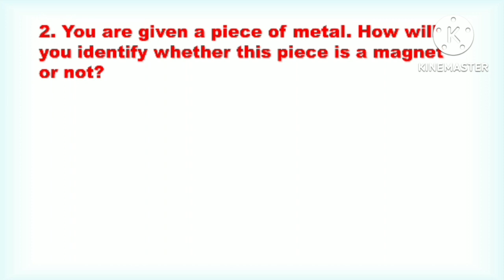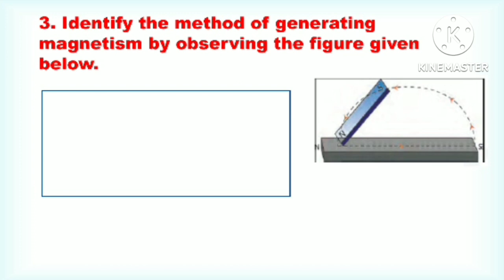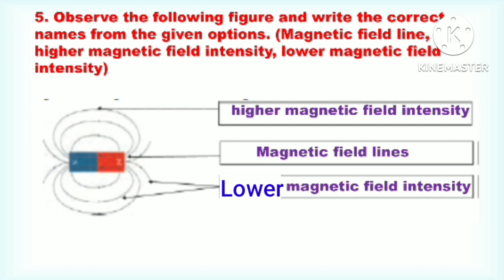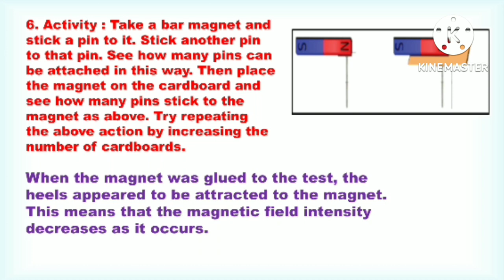8th Class Science Bridge Course Activity 23 Semi English | Setu abhyaskram 8th class science day 23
8th Class Science Bridge Course Activity 23 Semi English | Setu abhyaskram 8th class science day 23

8th Class Science Bridge Course Activity 1 Semi English | Setu abhyaskram 8th class science day 1
8th Class Science Bridge Course Activity 2 Semi English | Setu abhyaskram 8th class science day 2

8th Class Science Bridge Course Activity 3 Semi English | Setu abhyaskram 8th class science day 3
8th Class Science Bridge Course Activity 4 Semi English | Setu abhyaskram 8th class science day 4
8th Class Science Bridge Course Activity 5 Semi English | Setu abhyaskram 8th class science day 5

8th Class Science Bridge Course Activity 6 Semi English | Setu abhyaskram 8th class science day 6

8th Class Science Bridge Course Activity 7 Semi English | Setu abhyaskram 8th class science day 7
8th Class Science Bridge Course Activity 8 Semi English | Setu abhyaskram 8th class science day 8
8th Class Science Bridge Course Activity 9 Semi English | Setu abhyaskram 8th class science day 9
8th Class Science Bridge Course Activity 11 Semi English | Setu abhyaskram 8th class science day 11

8th Class Science Bridge Course Activity 12 Semi English | Setu abhyaskram 8th class science day 12

bridge course 8th science english medium activity sheet 13 | 8th Class Science Day 13 Semi English

8th Class Science Bridge Course Activity 14 Semi English | Setu abhyaskram 8th class science day 14

8th Class Science Bridge Course Activity 15 Semi English | Setu abhyaskram 8th class science day 15

8th Class Science Bridge Course Activity 16 Semi English | Setu abhyaskram 8th class science day 16

8th Class Science Bridge Course Activity 17 Semi English | Setu abhyaskram 8th class science day 17

8th Class Science Bridge Course Activity 18 Semi English | Setu abhyaskram 8th class science day 18

8th Class Science Bridge Course Activity 19 Semi English | Setu abhyaskram 8th class science day 19

8th Class Science Bridge Course Activity 20 Semi English | Setu abhyaskram 8th class science day 20

8th Class Science Bridge Course Activity 21 Semi English | Setu abhyaskram 8th class science day 21

8th Class Science Bridge Course Activity 22 Semi English | Setu abhyaskram 8th class science day 22

class 8th bridge course activity 23

8th class science bridge course activity 23

8th Science Bridge Course 2022-23 Activity 23 Semi English

 Setu abhyas class 8th science day 23